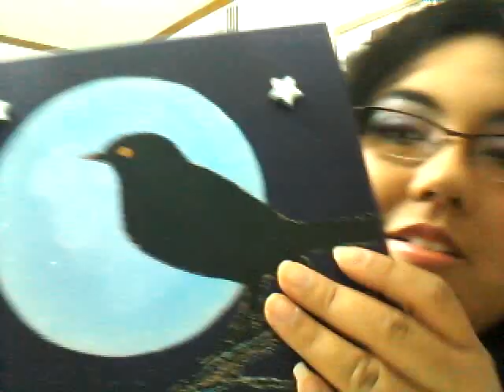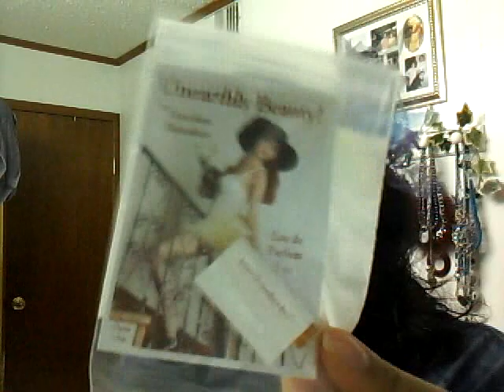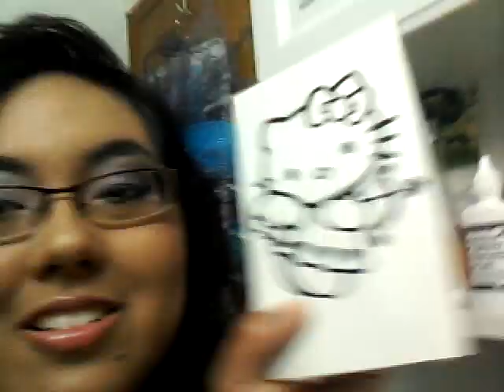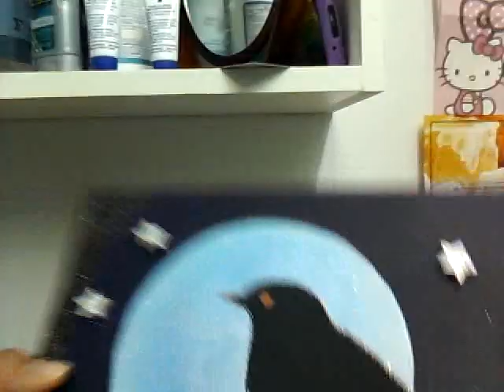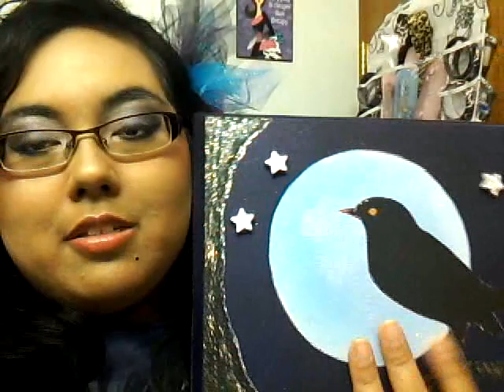Thank you Lesli & Chasing Moonlight Boutique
I said everything you need to know.
My friend Lesli is the nicest person.

❤ADD ME I LIKE FRIENDS❤

(¸.•´ (¸.•` P R O D U C T S M E N T I O N

╔╝(¯`v´¯)
╚══`.¸.MAKE UP♥

---If you are in a music group, or an artist that wants to have your music heard, or sound beats, let me know and I will post it on my videos with recognition. Thanks.